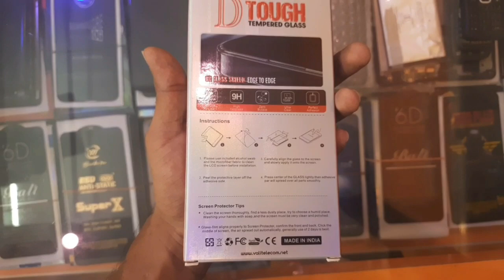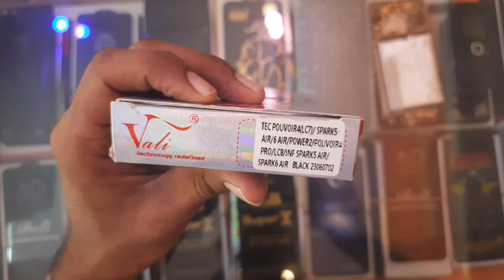Tecno Temperclass Box Tamil